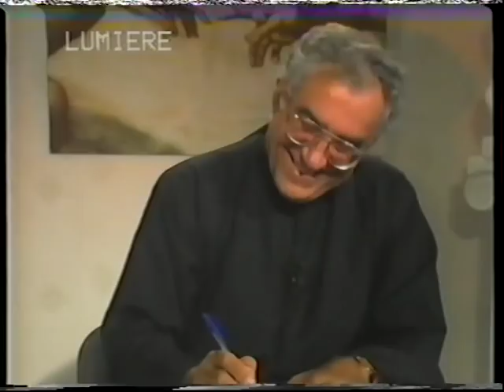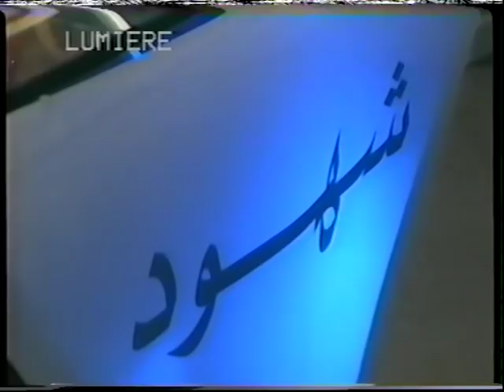Elie Hobeika - Télé Lumière - Shouhoud (Part 2)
This interview on Télé Lumière's Shouhoud program shows a personal side of Elie Hobeika, outside of politics. He talks about personal life, family, religion, and more.